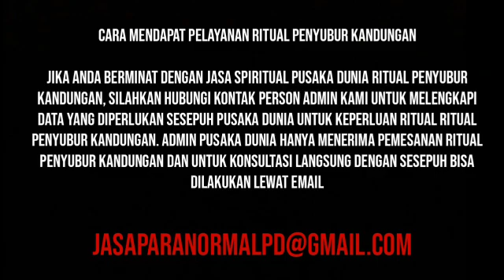JASA RITUAL PENYUBUR KANDUNGAN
Jasa Ritual Penyubur Kandungan merupakan sebuah layanan Tim Sesepuh Pusaka Dunia yang bertujuan untuk membersihkan energi negatif dan menyuburkan kandungan.  Dengan memasukkan energi postif pada diri anda akan membantu menyuburkan kandungan anda.
Manfaat Jasa Pengisian Aura Susuk !!
Jasa Ritual Penyubur Kandungan memiliki banyak kegunaan, khasiat dan manfaat. Beberapa khasiat di bawah, hanya sedikit dari ribuan manfaat Jasa Ritual Penyubur Kandungan itu sendiri. Beberapa manfaat yang kami cantumkan ini merupakan keterangan pengalaman dan testimoni pelanggan / klien kami yang telah menggunakan Jasa Ritual Penyubur Kandungan. Manfaat Ritual Penyubur Kandungan Insya Allah :
Membersihkan energi negatif dalam diri anda.
Meningkatkan energi positif dalam diri.
Membantu meningkatkan kesuburan kandungan anda.
Meningkatkan hormon reproduksi.
Menguatkan kandungan.
Meningkatkan fungsi ovarium dan kualitas sel telur.
Menyuburkan sel telur.
Menjaga kesehatan reproduksi wanita.
Insyallah mempercepat mendapatkan keturunan.
Menghalangi energi negatif yang membuat kandungan tidak subur.
Mengaktifkan aura sexsualitas dalam diri.
Membuka aura kecantikan dalam diri.
Dan ribuan khasiat dan manfaat Pengaktifan Susuk Pengasihan.
Cara Mendapat Pelayanan Ritual Penyubur Kandungan
Jika anda berminat dengan Jasa Spiritual Pusaka Dunia Ritual Penyubur Kandungan, silahkan hubungi kontak person admin kami untuk melengkapi data yang diperlukan Sesepuh Pusaka Dunia untuk keperluan ritual Ritual Penyubur Kandungan.
WEBSITE RESMI PUSAKA DUNIA
Line : pusakadunia
WeChat : pusakadunia